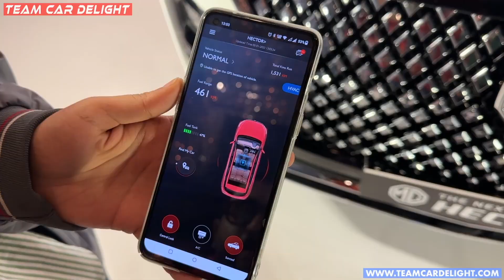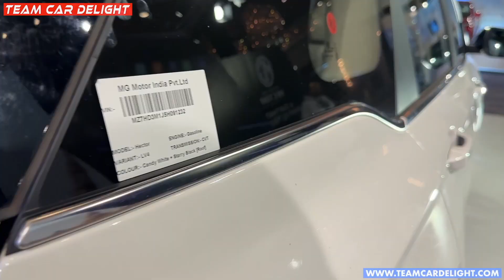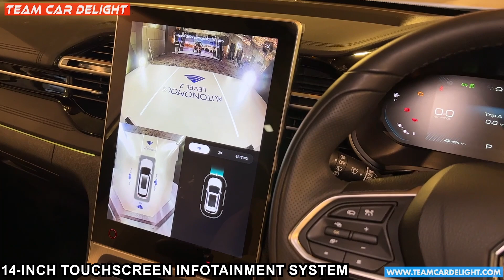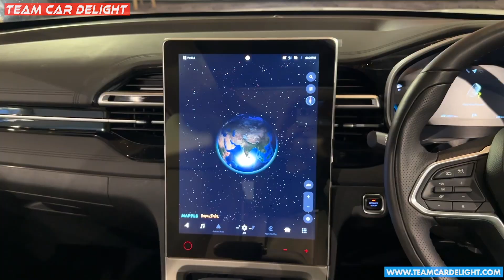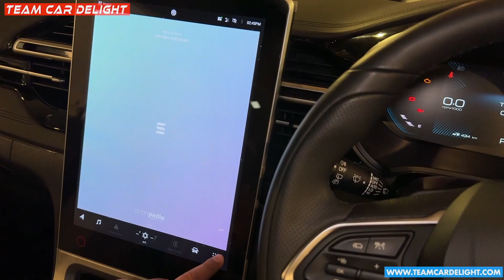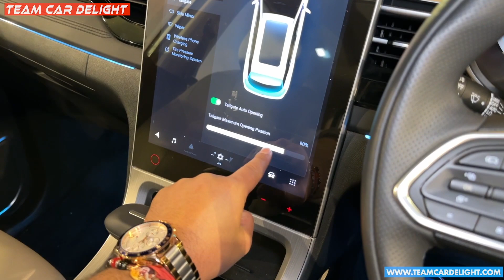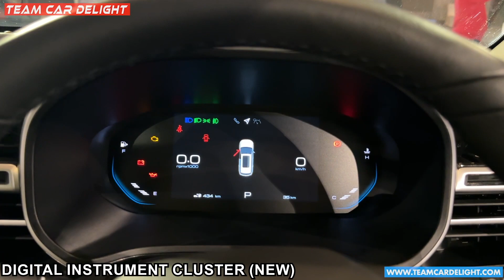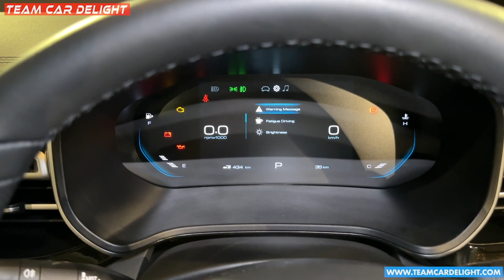This New SUV will be a BIG THREAT to XUV700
MG Hector Facelift 2023 has been introduced in India. Pricing for the SUV will be announced very soon as well. This video covers Hector walkaround with exterior, interior details + segment leading features & new changes.